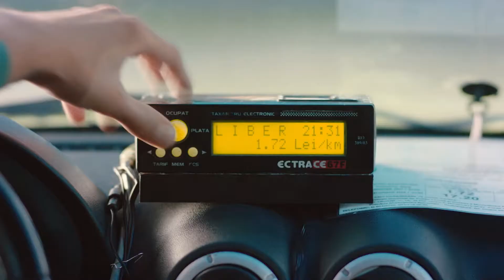Telekom prezinta: MOBIL NELIMITAT